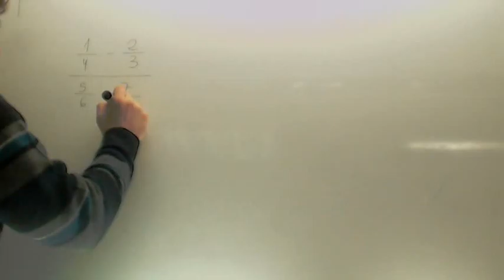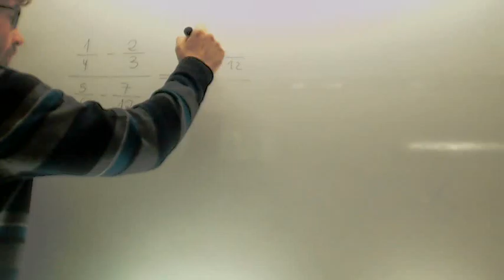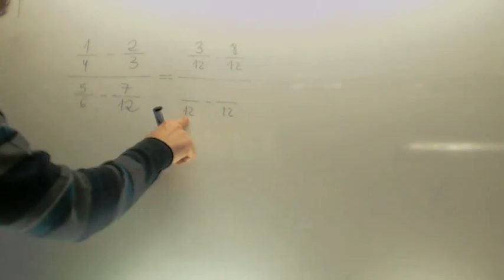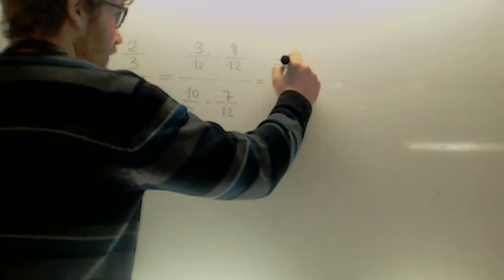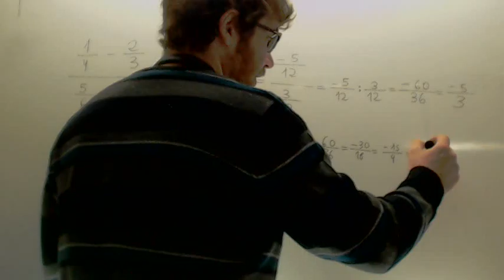Division de fracciones Matematicas 3º ESO Academia Usero Estepona